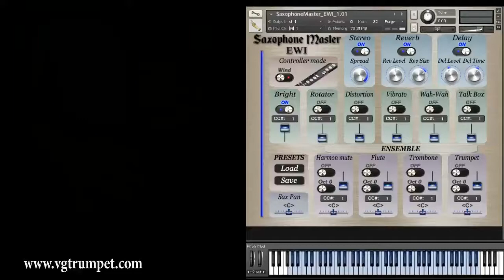Saxophone Master EWI Kontakt library Tenor Sax sound test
Tenor Sax Kontakt Sample library
Soprano Sax Kontakt Sample library
We have sought to make the most powerful, flexible and easy-to-use Sound library available.
In addition, we wanted Electric Wind Instrument (AKAI EWI) performers to be able to instantly and easily control settings of our   sound library.
The end-product of more than a year of our efforts is Saxophone Master EWI.